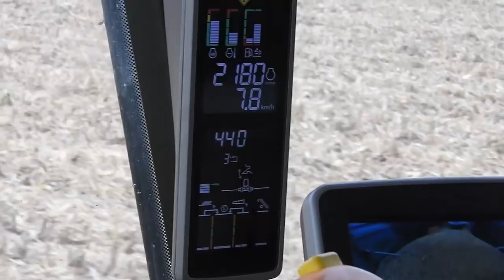Kukurydza Na Ziarno 2017| WTOPY |3x John Deere , Claas , Zetor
Jak obiecałem jest film ze zbioru kukurydzy w ciężkich warunkach i pięknym sprzętem ;)
Maszyny :
JD W550i
JD 7820
JD 6140 R
Claas axion 820
Zetor forterra 130

muzyka :
TheFatRat - No No No
Eminem - The Real Slim Shady (DNF & Vnalogic Bootleg)

napracowałem sie przy zbiorze materiału oraz montażu , mam nadzieje że docenicie i dacie łapki w góre oraz zostawicie suba ;)
wszelkie pytania i sugestie pisz w komentarzu ;)